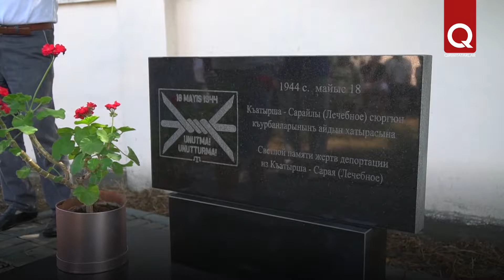Qatırşa Saray köyüniñ sakinleri körüştiler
Er yılı 20 avgust künü Qatırşa-Saray köyüniñ asıl sakinleri  1944 senesi sürgün etildigi yerlerde toplaşalar, keçmişni hatırlaylar,  öz bala ve torunlarınen tanış eteler.